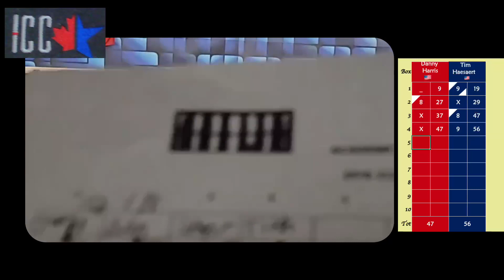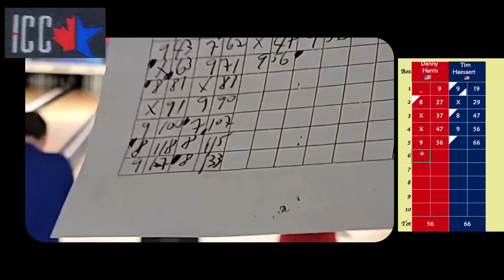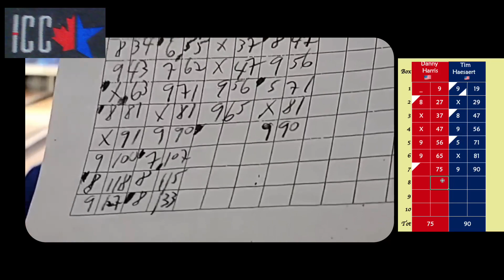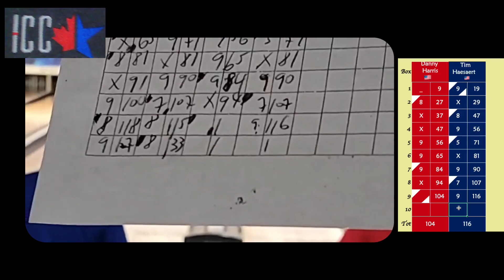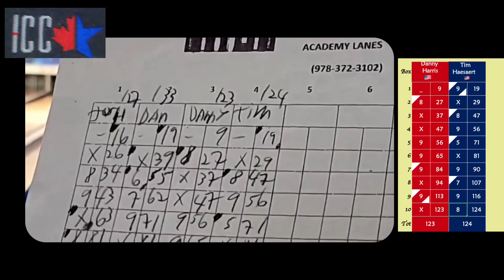ICC World Singles: Danny Harris v. Tim Haesaert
Elite eight action. Over 100 of the world's best candlepin bowlers entered the roll-offs. The top 32 qualified for single-elimination brackets. Danny Harris (7) meets Tim Haesaert (18) for the chance to make the semi-finals.